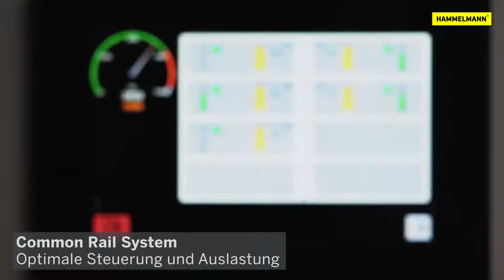Hochdruckplungerpumpen für Schneidsysteme / Produktvideo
Drehen Sie an der Energiekostenschraube! 🔋🍃

Die optimale Nutzung verfügbarer Ressourcen schont nicht nur die Umwelt, es ist auch ein entscheidender Faktor für wirtschaftlichen Erfolg. Schnellschaltende Hochdruckpumpen von Hammelmann überzeugen durch eine hervorragende Umsetzung der verfügbaren Energie und
maximale Zuverlässigkeit im täglichen Betrieb.